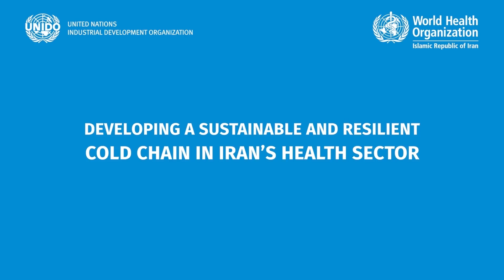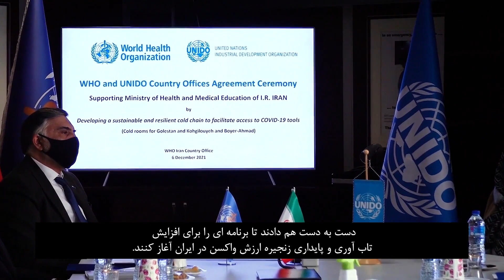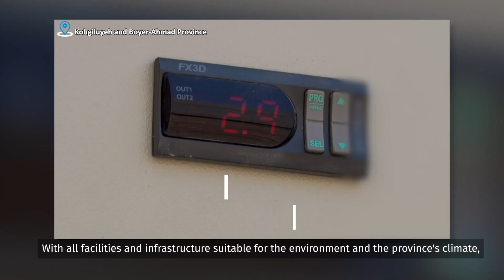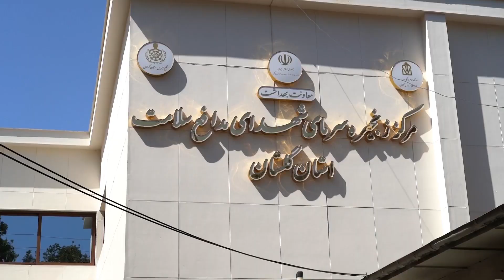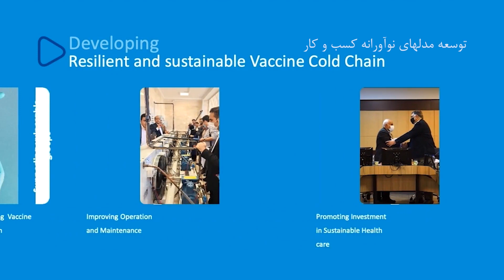WHO & UNIDO develop a sustainable & resilient cold chain for vaccines in Iran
WHO and the United Nations Industrial Development Organization (UNIDO) joined hands to enhance the environmental sustainability and resilience of the cold chain system in the Islamic Republic of Iran by equipping and upgrading cold room facilities in 2 provinces.

This joint project supports the country’s response to COVID-19 through improved vaccine cold chain facilities, which would result in more equitable access to vaccines for about 2.5 million people living in these provinces.

Watch this video to learn more about the project.